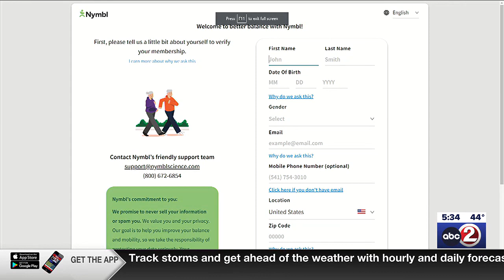Oshkosh partners with Nymbl to make fall-prevention app free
Oshkosh residents over 60 can register for the app which helps to improve balance